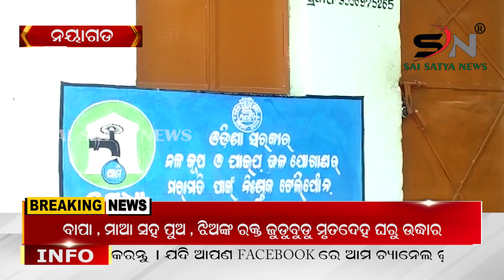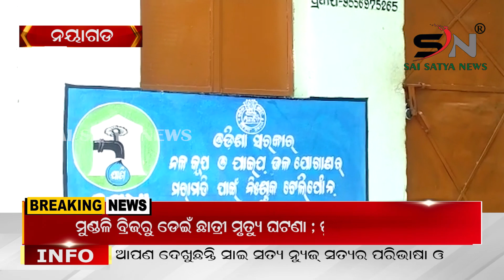ପାନୀୟ ଜଳ ପାଇବାରୁ ବଞ୍ଚିତ ହେଉଛନ୍ତି ସଂପଡ଼ା ଗ୍ରାମବାସୀ